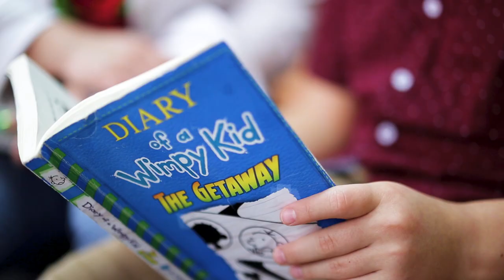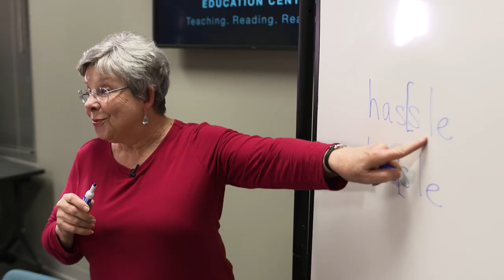2019 Annual Benefit Luncheon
This video has been provided by Neuhaus Education Center, a nonprofit educational organization dedicated to promoting reading success by providing evidence-based professional development to educators, information and resources to families, and direct services to adult learners.

Video created by Lisa Malosky Productions